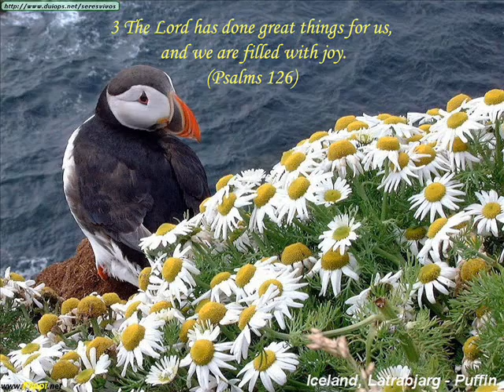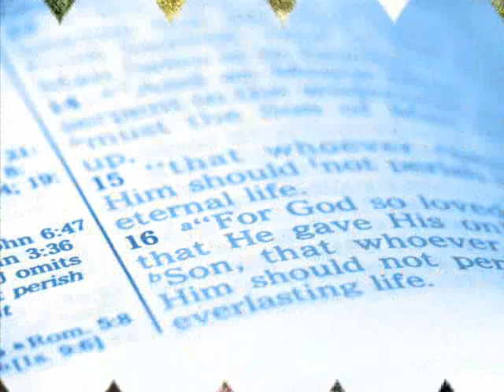Blue Skies - Len Magee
As I upload this song to share with all my friends here, there is so much joy in my heart!  My grey skies have turned to blue and I am grateful to God for all the good friends He has given to me - those who have helped me, encouraged and prayed for me, those whom I have met and those whom I have yet to meet.  Thanks to all of you!!!

THIS UPLOAD IS A TRIBUTE TO LEN MAGEE.  Len's music  IS UPLIFTING.  His songs are like good sermons, his lyrics speak of his personal experience of God's love, JOY, PEACE and power.

Blue Skies

Chorus:
Blue skies are all around
Happiness it does abound
Skies of grey have blown away
Jesus washed my sins away

Once I was lost in sin and shame, is that you?
I never knew my Saviour's name, oh it's true
Then Jesus came to me
And gave me liberty
And now I'm singing every day

Chorus:
Blue skies, etc.

Once when I heard how Jesus died, just for me
Then something happened deep inside, I could see
He died on Calvary
To give me liberty

Chorus:
Blue skies, etc.

And now He lives within my soul, oh it's good
And He can also make you whole, yes He would
If you will come to Him
He'll take away your sin
And you'll be singing every day

Chorus:
Blue skies, etc.
(Repeat chorus several times)